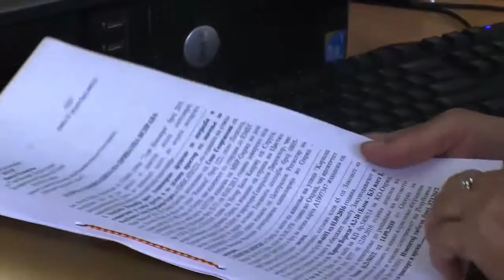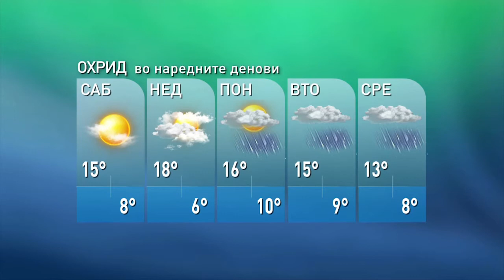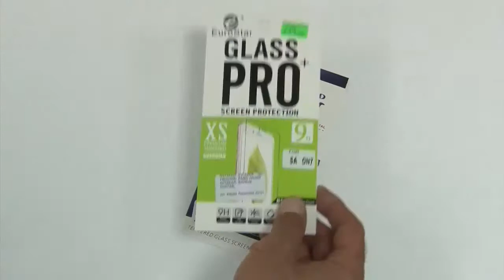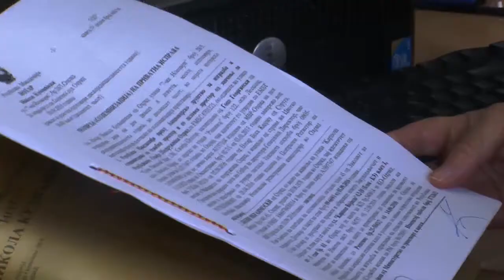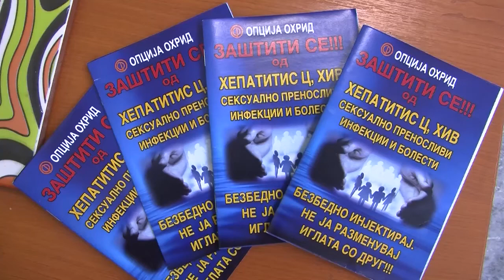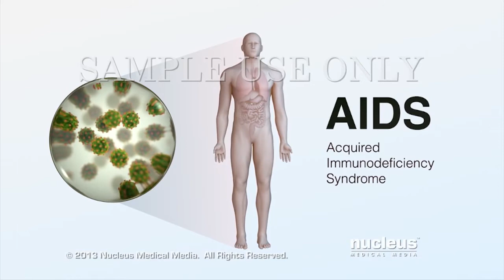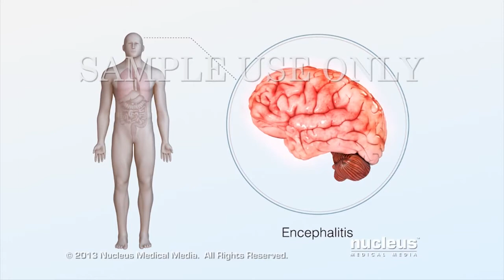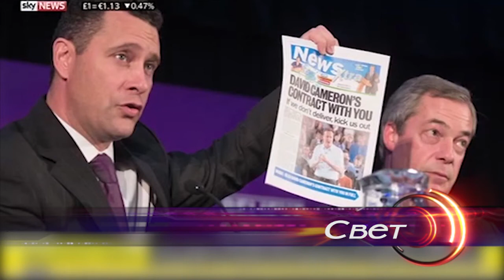ТВМ Дневник 07.10.2016